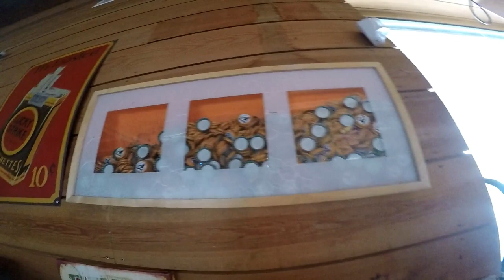Visitamos La Fabrica De Cerveza "La Loca Juana" En El Castillo de Iscar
Visitamos La Impresionante Fabrica De Cerveza " La Loca Juana" En El Castillo de Iscar - Valladolid,